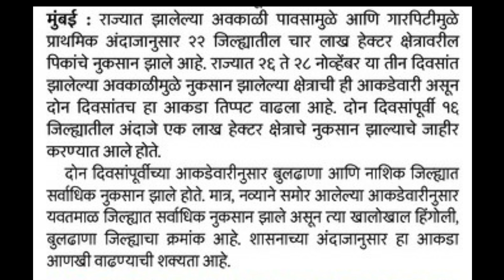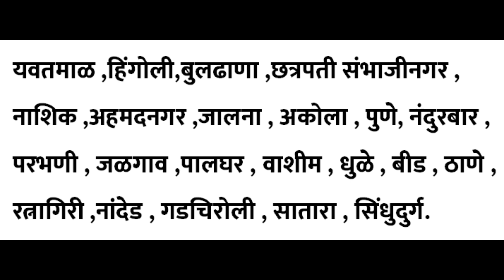या 22 जिल्ह्यातील शेतकऱ्यांना मिळणार तात्काळ नुकसान भरपाई | पहा कोणते 22 जिल्ह्ये आहेत तुमचा आहे का?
महत्वाचे व्हिडिओ नक्की पहा :---

शेतकऱ्यांसाठी महत्वाचे निर्णय
nuksan bharpai 2023
pik vima